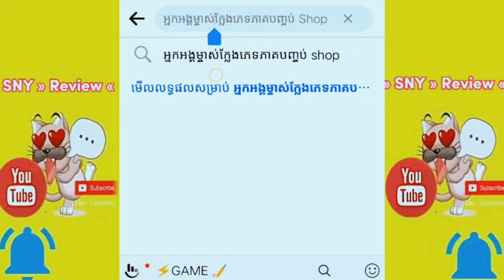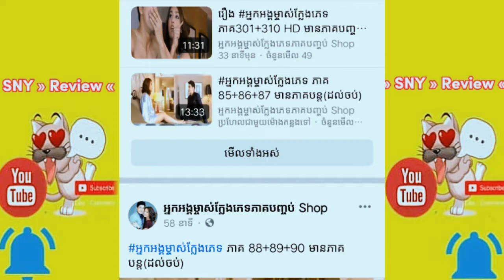រឿងអ្នកអង្គម្ចាស់ក្លងភ review movie